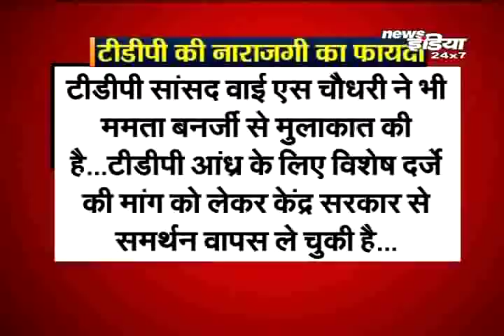दिलचस्प होगा 2019 का चुनाव, तीसरे मोर्चे के लिए गहमागहमी| Prime Time Debate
Mamta Banerjee, ममता बनर्जी का दिल्ली दौरा, लोकसभा चुनाव में मोदी को घेरने की तैयारी